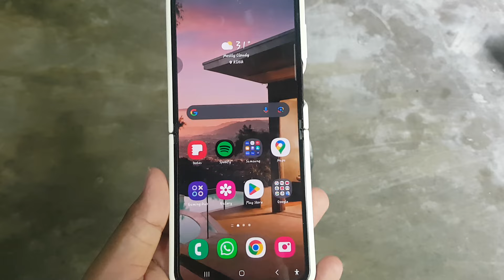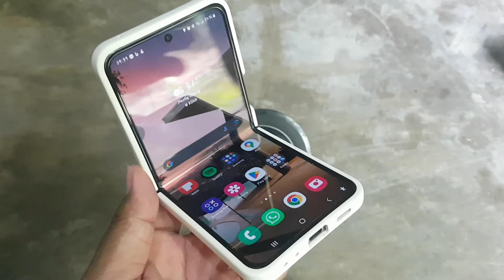SAMSUNG Z Flip 5 Tips: How to Remove Unwanted People, Distractions, or Objects from Photos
Capturing the perfect photo often involves unexpected photobombs, distractions, or unwanted objects. With the Android 14 update on the SAMSUNG Galaxy Z Flip 5, users now have the power to seamlessly eliminate these elements, ensuring their photos tell the story they envision.

**Mastering Unwanted Element Removal:**
1. **Access Photo Editor:** Open the Gallery app and select the photo you wish to enhance.
2. **Tap Edit:** Look for the editing tools, usually symbolized by a pencil or edit icon.
3. **Selective Removal:** Choose the tool designed for object removal or distraction elimination.
4. **Highlight the Unwanted Element:** Use your finger to highlight the person, distraction, or object you want to remove.

**Key Features:**
1. **Intelligent Algorithm:** Android 14's advanced algorithms identify and seamlessly remove unwanted elements without compromising image quality.
2. **Precision Editing:** Pinpoint accuracy allows users to precisely select the area for removal, ensuring the rest of the photo remains untouched.
3. **Real-Time Preview:** Witness the changes in real-time, guaranteeing you are satisfied with the photo's new composition.

**Benefits of Unwanted Element Removal:**
1. **Focus on the Subject:** Direct attention to the main subject of your photo by removing distractions.
2. **Enhanced Aesthetics:** Achieve cleaner, more visually appealing photos with unwanted elements effortlessly edited out.
3. **Professional Finish:** Elevate your photography game by presenting polished and distraction-free visuals.

**Conclusion:**
The SAMSUNG Galaxy Z Flip 5, equipped with Android 14, empowers users to curate their visual narratives like never before. The ability to remove unwanted people, distractions, or objects from photos signifies a leap forward in smartphone photography. Unleash your creativity without compromising on perfection – a true testament to the innovative features of the Galaxy Z Flip 5.